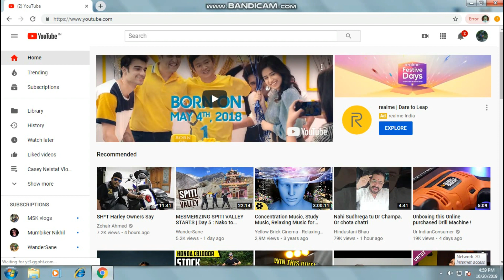1000 SUBSCRIBERS!!!! Thank you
Be Sheikh Chilli, Dream infinite, Work for it.

Thnk u Saurabh, RV,  Dharmesh, Chirag, Sunny bhai and Prashant bhai

Keeping Tab here
1st video 21/04/17

100k views 18/10/19
200k views 01/01/20
1mill views 20/12/20